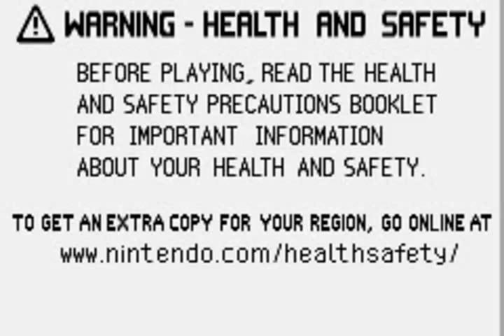Donkey Kong Country 3 Bonus: Pacifica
Metroixer and I check out the Gameboy Advance version of DKC3, which has a brand new world and a redone soundtrack.